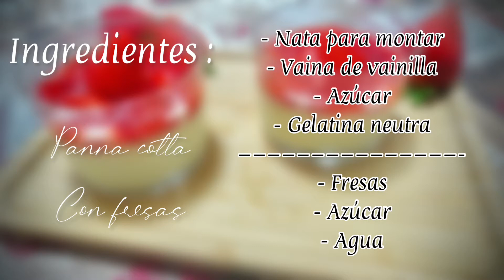PANNA COTTA (panacota) con FRESAS | receta FACIL 👌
PANNA COTTA (panacota) con fresas | RECETA fácil , un postre italiano, concretamente de la región de Piamonte que es de lo más sencillo y muy rico, nuestra panna cotta la vamos acompañar de un salteado de fresas que le quedará de vicio,  os dejamos con los ingredientes.

Ingredientes:

Panna cotta
- Nata para montar o crema de leche (400ml)
- Azúcar (80gr)
- Laminas de gelatina neutra (3)
- Vaina de vainilla (una)

Cobertura de fresas
- Fresas (280gr)
- Azúcar (40gr)
- Agua (3 cucharadas)

Espero que la receta os haya gustado, gracias por estar aquí, saludos y buen provecho!  😉

Música/Musico: @iksonmusic